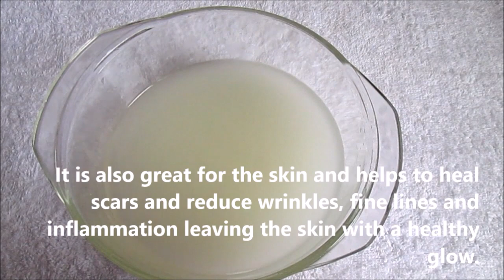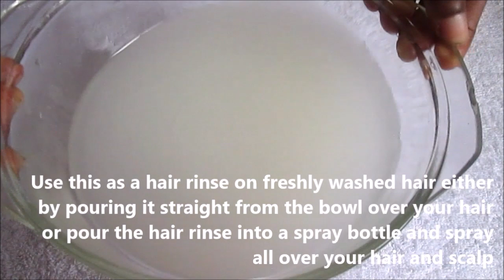ADD THIS to YOUR RICE WATER AND YOUR HAIR WILL GROW LIKE CRAZY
Rice water for long natural hair | Grow long hair with one of the best Rice water recipe | Add Tea tree oil to your rice water and watch your hair grow fast | Grow long hair with rice water

Hey guys. Today, I want to show you how you can use rice water to grow your hair long, thick and strong. Rice water is an ancient hair growth secret that has been used for centuries by the Japanese, Chinese and Southeastern Asian women. The Yao minority women from Huangluo village, in Guangxi province in Southern China are known to have extraordinarily long hair that stays black until they are around 80 years old. The average hair length of the women is about 6 feet and the Yao women even hold the Guinness Book of record award as the ‘world’s longest hair village’. The fast natural hair growth secret has also been used by imperial princesses in the East also. Rice water contains so many vitamins, so many nutrients, it's like giving your hair super hair-food immediately. Rice water contains selenium, magnesium, folic acid, thiamine, niacin, Other Vitamin Bs, vitamin K. Consistent use of Rice water has been shown to increase hair growth at a fast rate.

In this video, I do not only show you how to prepare and use rice water to grow your hair, I also show you a special ingredient I had to ensure that the rich water also has antifungal and antibacterial properties making it a super powerhouse.

You can use this rice water after shampooing your hair or you can shampoo and condition your hair then apply it and rinse it off with cool water after allowing it to sit for 30 minutes with a shower or plastic cap. The results of rice water before and after are just incredible. You can use and prepare this hair growth recipe easily at home for fast hair growth.

Luv ya,
Petite Diva.

P.S: Please remember to always do a patch test before starting any new hair growth treatment. And this video does not take the place of a professional advice.